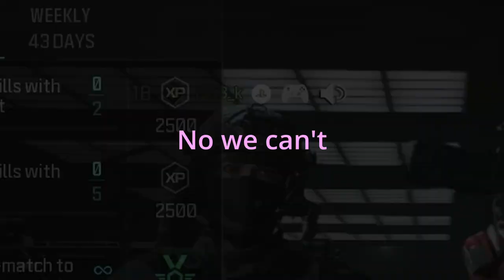Late Night Warzone That Keeps Us Coming Back To The Game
Hopefully you guys have enjoyed this video, I know it has been a long 7 MONTHS sense I have posted. I've just been living life and having troubles on making content but I will be trying to post more. hope you enjoy.

Thanks to these guys for helping me with this recording and video
Trenton/TrentK07: White
Camden/Cmeza1202: Blue
Thaxton/lightthax10: Green
Karson/Faz3_k: Pink/Purple
Enemies: Red

Friends channels and content
TrentK07: Twitch, tiktok, and of course my YOUTUBE